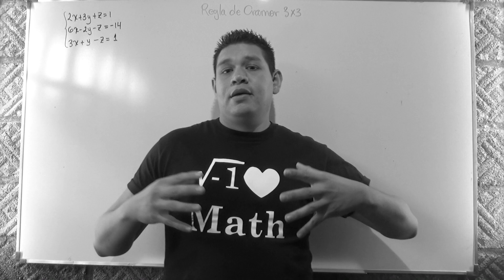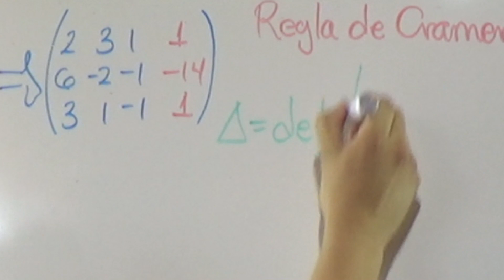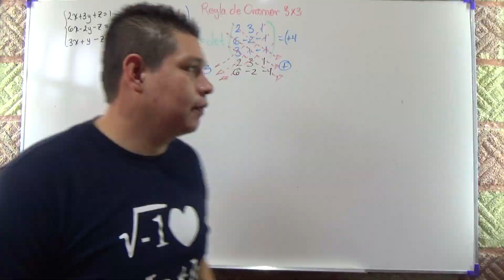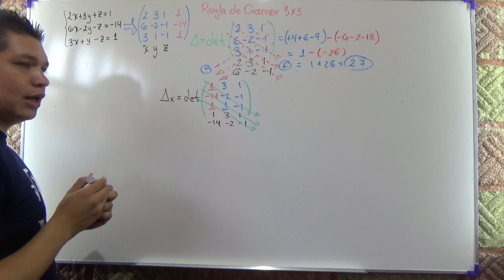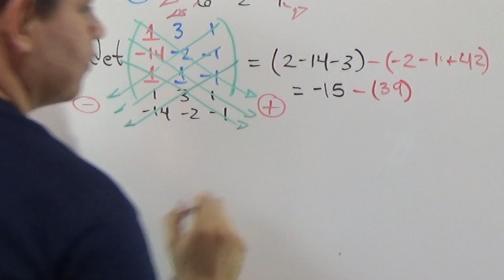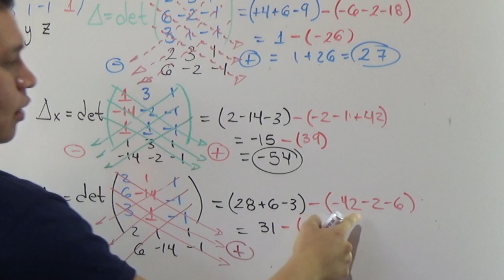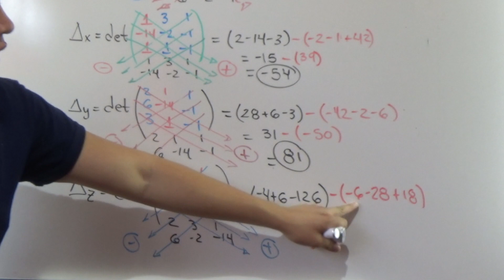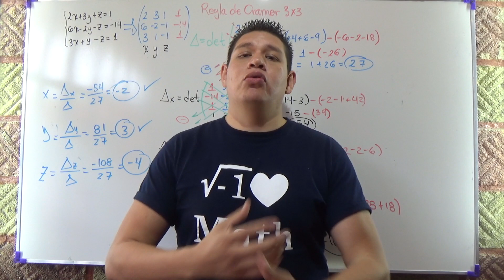Aprende ÁLGEBRA desde CERO REGLA de CRAMER 3X3 Sistemas de ECUACIONES LINEALES 3X3 DETERMINANTES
NUNCA TE HABIAN ENSEÑADO EL MÉTODO DE CRAMER PARA SISTEMAS DE ECUACIONES LINEALES DE ESTA MANERA!! APRENDE DE UNA VEZ AL ESTILO WOLWERINE